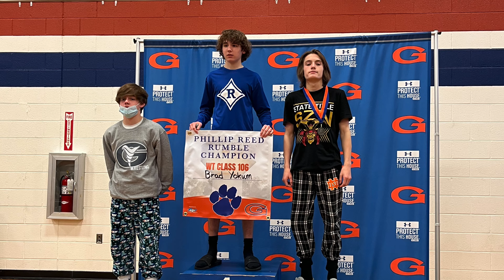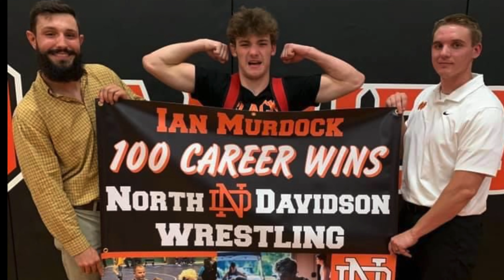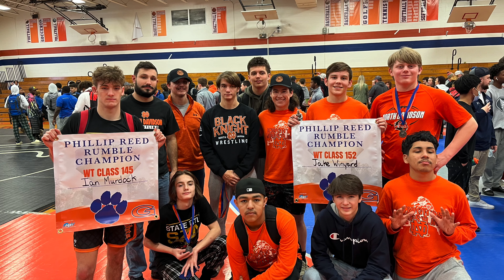North Davidson High School Wrestling 2021-2022 Season Highlights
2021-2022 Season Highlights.